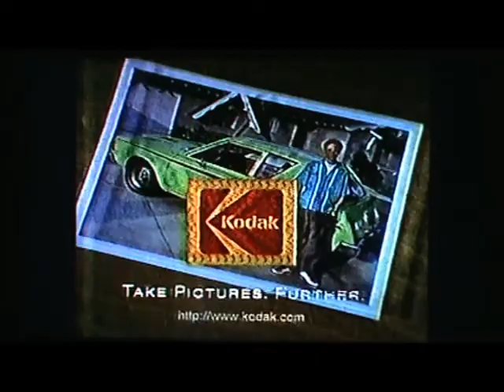CMGUS VCR CLASSIC COMMERCIALS: KODAK DIGITAL CAMERA GREMLIN AMERICAN MOTORS PHOTO SHOP MARCH 1997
CMGUS VCR CLASSIC COMMERCIALS: KODAK DIGITAL CAMERA GREMLIN AMERICAN MOTORS "DIG IT" I HAD A CAR SO I TOOK A PICTURE PHOTO SHOP COWBOY BOB TAKE PICTURES FURTHER AIRED IN MARCH 1997 *TV ARCHIVE VCR VHS CAPTURED IN SIOUX FALLS SD SOUTH DAKOTA